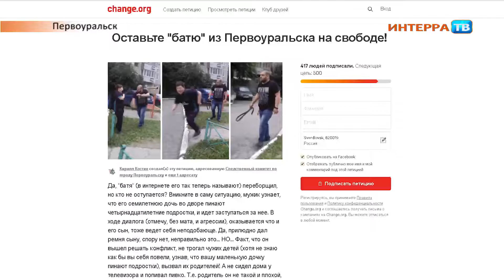Петиция Нарез 14 08 18